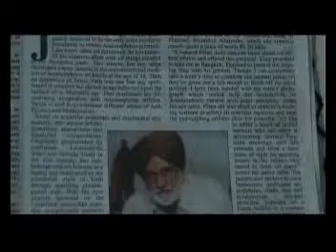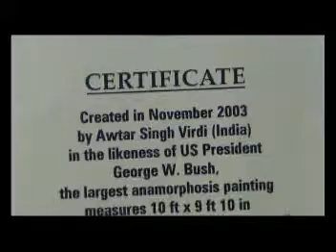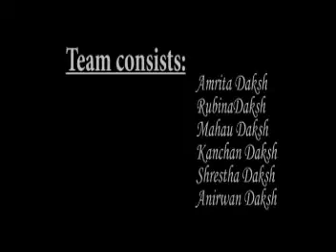Anamorphic Artist Mr.Awtar Singh Virdi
This is a short clip on the life of great artist Mr.Awtar Singh Virdi.